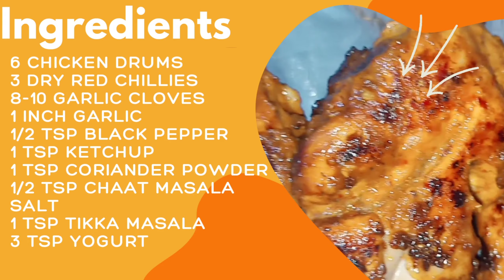Spicy Chicken Legs/Spicy Chicken Drumsticks/Spicy chicken fry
This juicy and flavorful  spicy chicken drumsticks recipe is just the thing when you're faced with making drumsticks AGAIN and want to spice things up.
I make chicken drumstick recipes often, so I always look for ways to make them more interesting, especially for the grownups. These spicy chicken drumsticks certainly fit the bill! The rub is very tasty, and the chicken emerges out, juicy and flavorful.

Ingredients:

6 chicken drumsticks
3 dried red chilli
8-10 garlic cloves
1 inch ginger
1/2 tsp pepper powder
1 tsp ketchup
1 tsp coriander
1/2 tsp chaat masala
salt as per taste
1 tsp tikka masala
3 tsp yogurt

enjoy cooking!